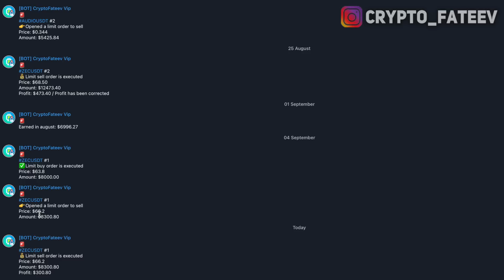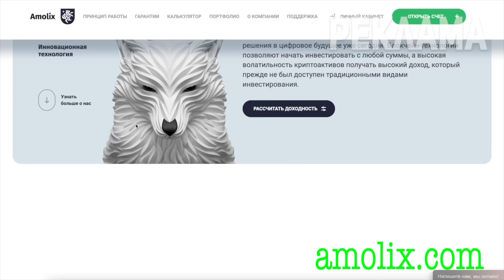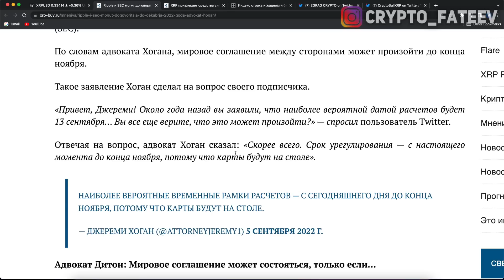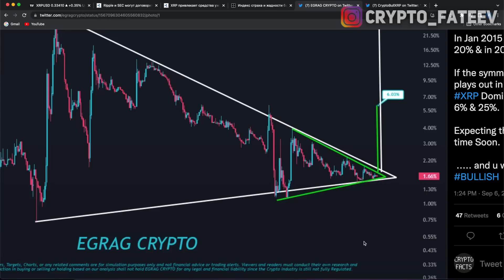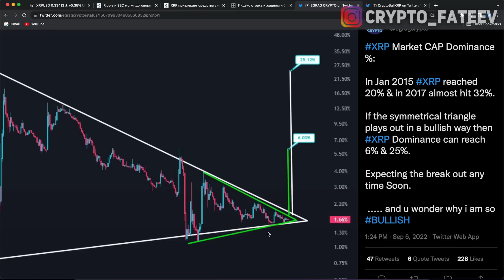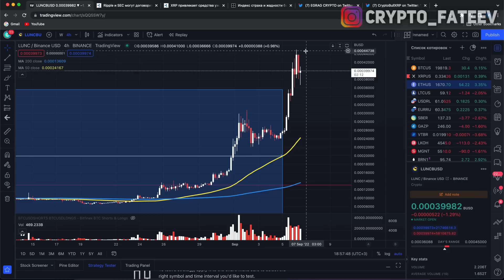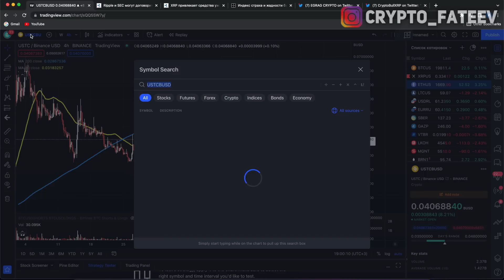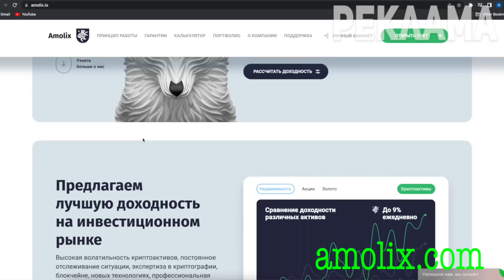XRP РАЗВОРОТ!!! ХОЛДЕРЫ RIPPLE ЭТА МЕТРИКА ПОКАЗЫВАЕТ НА ОГРОМНЫЙ РОСТ РИПЛ! 2022 ПРОГНОЗ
➤ XRP РАЗВОРОТ!!! ХОЛДЕРЫ RIPPLE ЭТА МЕТРИКА ПОКАЗЫВАЕТ НА ОГРОМНЫЙ РОСТ РИПЛ! 2022 СРОЧНЫЙ ПРОГНОЗ

❷ Ripple И SEC Могут Договориться До Декабря 2022 Года: Адвокат Хоган;
❸ XRP Привлекает Средства Уже Третью Неделю Подряд.